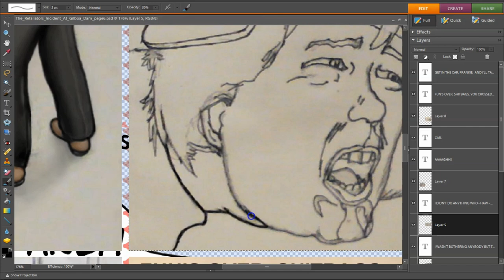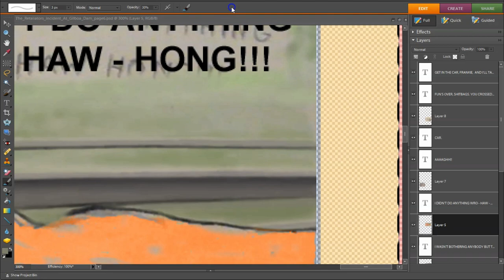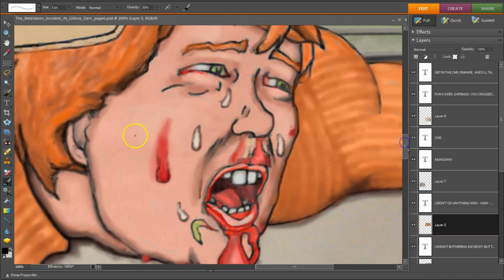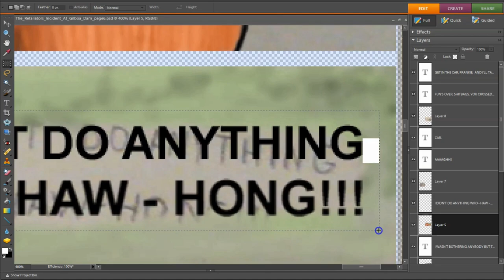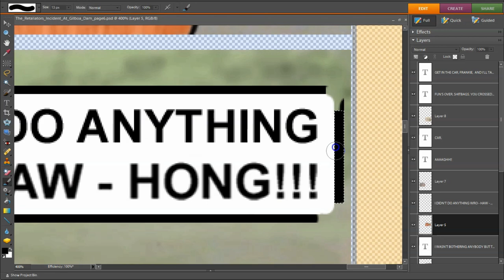The Retaliators® Incident At Gilboa Dam, Page 6, Panel 6, 64x timelapse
Iron Butterfly - Inna Gadda Da Vida
Quincas Moreira - Don't Fret
Hinkik - Skystrike